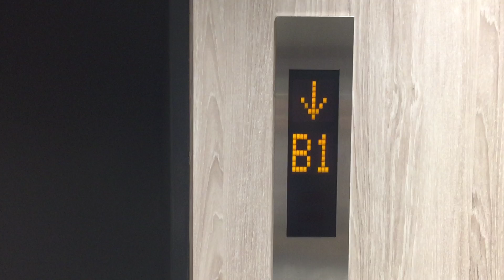【名古屋市 中村区】センチュリー豊田ビルのエレベーターに乗ってみた！（東芝製／B2F→B1F）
【Nakamura-ku, Nagoya-shi】I got on the elevator of century TOYOTA Building! ( Made in TOSHIBA / The second basement floor → The first basement floor )